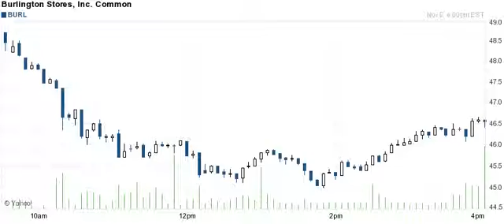151106 breakout breakdown